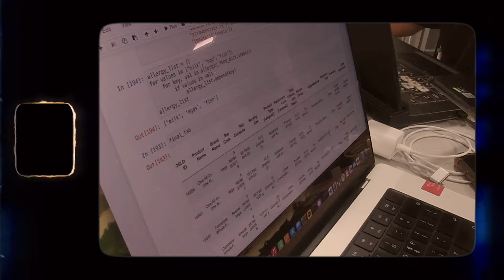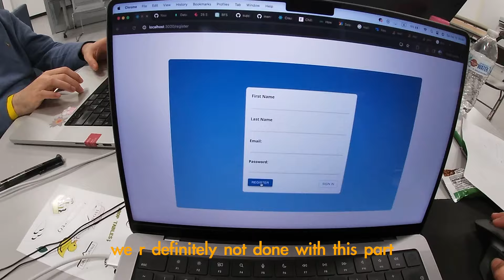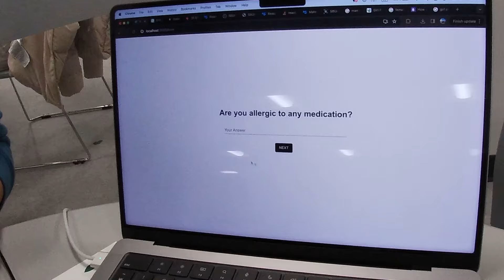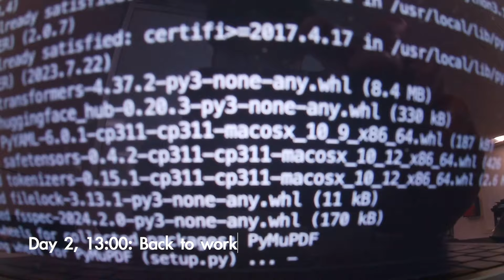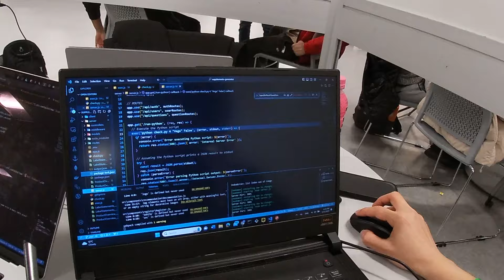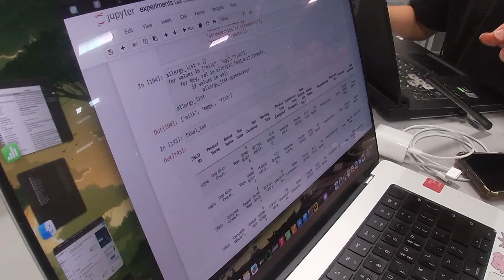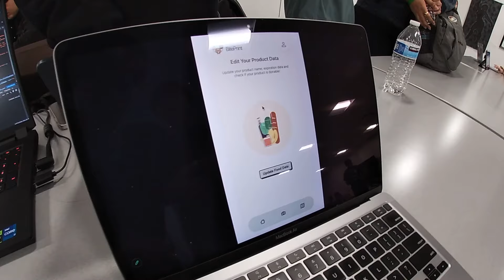We Won Our First 48 Hour Hackathon!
Another hackathon video, yet again! You guys seem to really enjoy my hackathon videos, and conveniently there was a big hackathon at my school so here's my experience documented! Hope you enjoy:D

Music🎵
Zimmer90 - What Love Is
The Social Network Soundtrack - Pieces Form the Whole
LOFIRU - imperfect
The Social Network Soundtrack - In Motion
The Social Network Soundtrack - Hand Covers Bruises
Troydan trumpet hype up comeback song

Time stamps:
0:00 Intro
0:15 Day 1
2:37 Day 2
6:07 Day 3
7:06 Project finished!
7:47 DEMO DAY
8:37 WWWWW